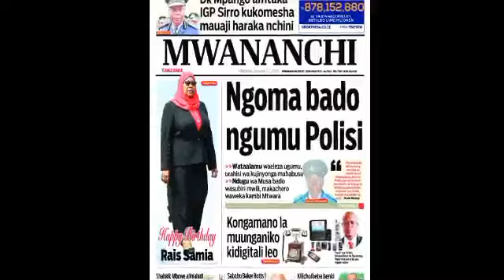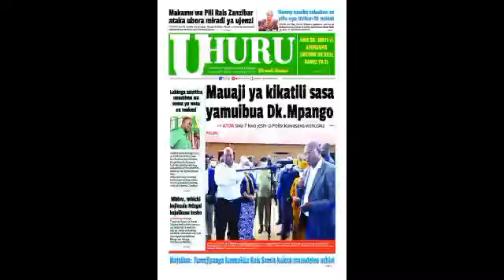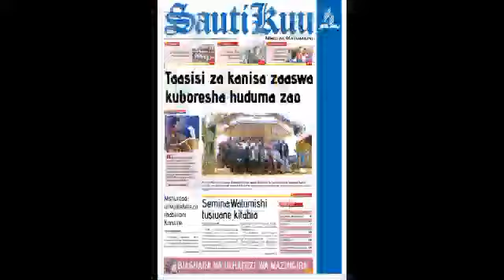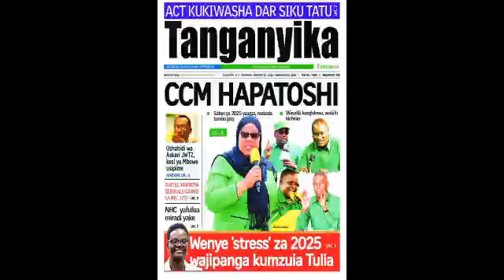Habari kubwa za Magazeti ya Tanzania leo January 27, 2022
PIA UNAWEZA KUTAZAMA 27/1/2022 👇

📌MAGAZETI YASIYO YA MICHEZO LEO
FUNGUA HII 👉